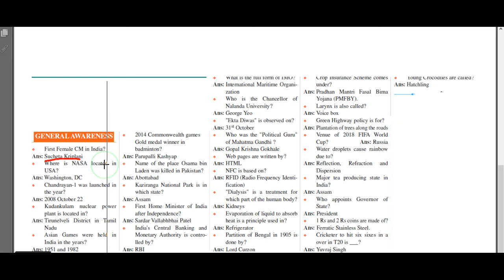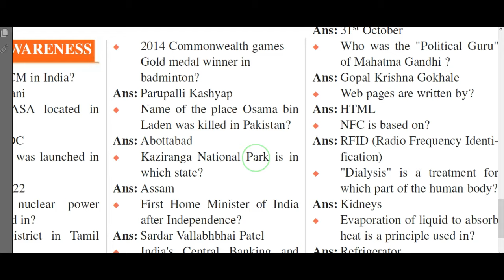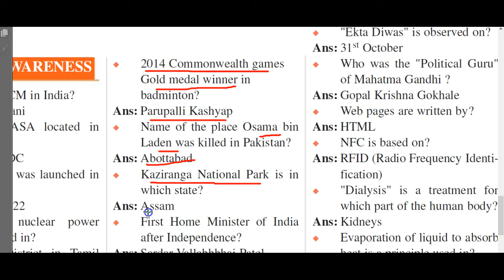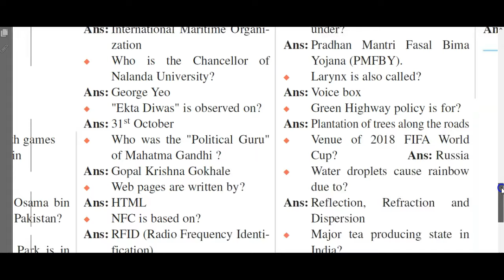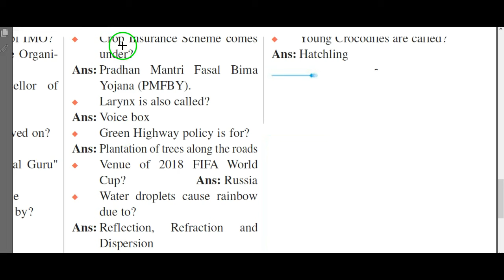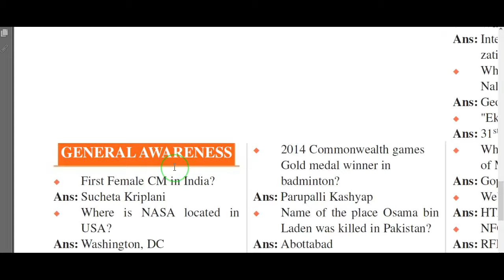current affairs 2017 (English) part 7 || IBPS,UPSC,CLAT,RRB,SSC,GROUPS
current affairs telugu bits 2017,
current affairs telugu videos 2017,
current affairs telugu audio 2017